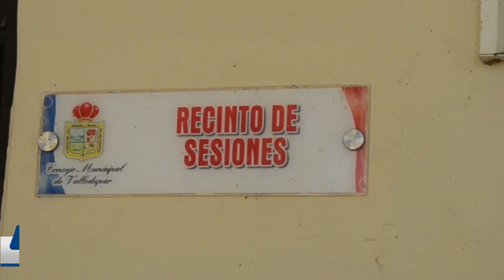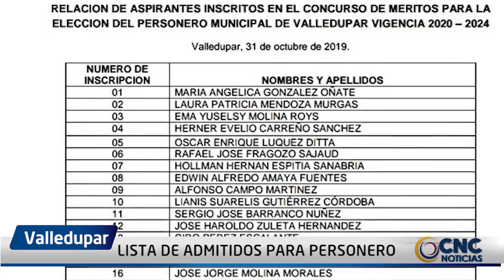LISTA DE ADMINITIDOS PARA PERSONERO